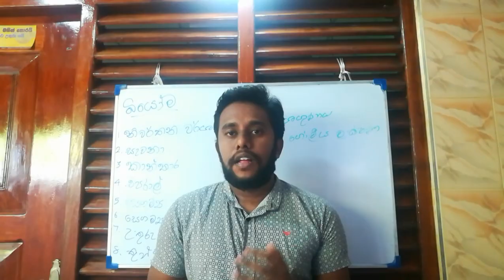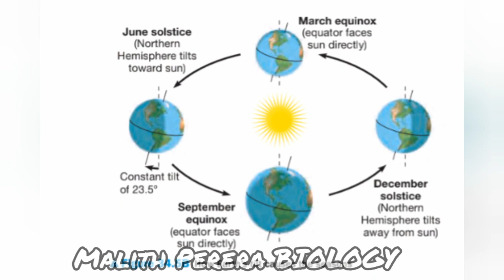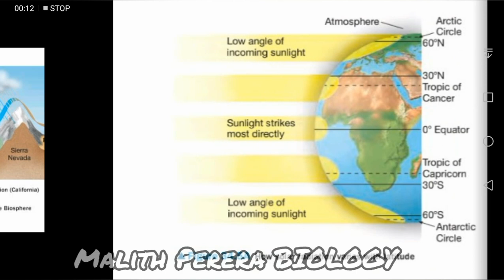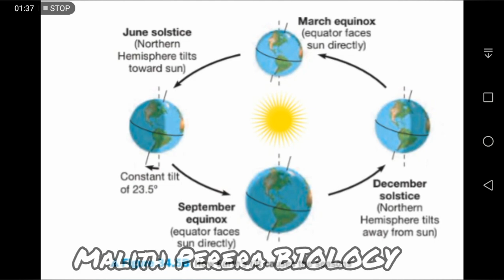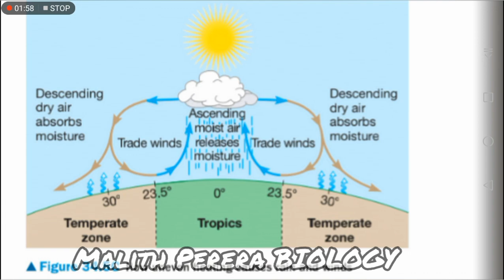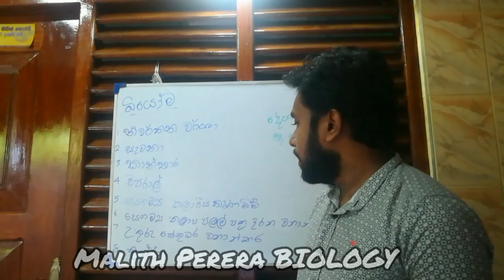Investigates the main biomes of the world | AL Biology Sinhala Lessons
A biome is a large geographical area which is classifi ed based on the predominant vegetation adapted to that particular environment. The climate and geography of a region determines what type of biome can exist in that region. Each biome consists of many ecosystems whose communities have adapted to the small diff erences in climate, topography and soil conditions within the biome. Major terrestrial biomes include tropical forest, savanna, desert, chaparral, temperate grassland, temperate broad leaf forest, northern coniferous forest and tundra.